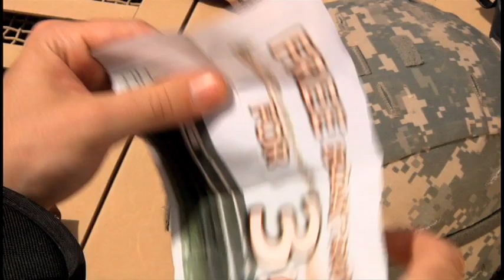I'm On A Boat - Baghdad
The Freestyle Iraq crew goes aquatic in this remake.